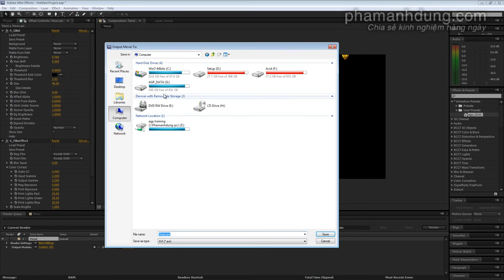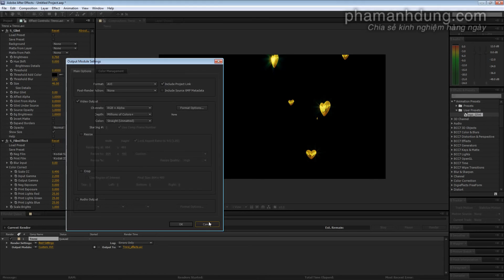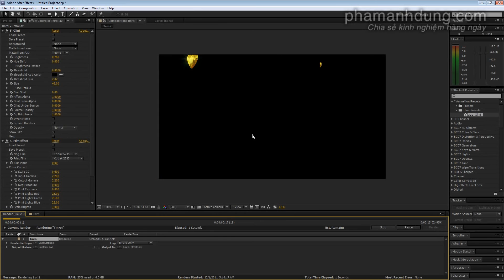Hướng dẫn export file xuất phim trong After Effects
Bạn đang học After Effect và cần kiến thức để xuất file sao cho chất lượng thật tốt và rõ nét mà dung lượng file phải hợp lý, mời bạn xem clip sau của Phạm Anh Dũng phamanhdung.com